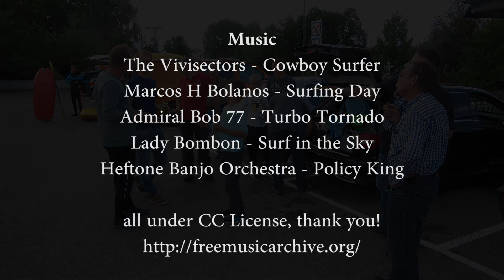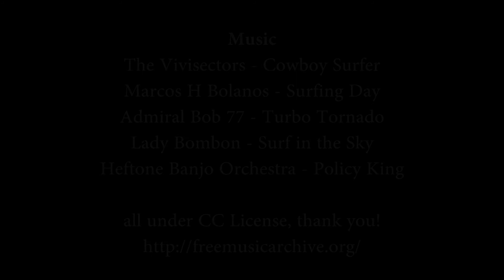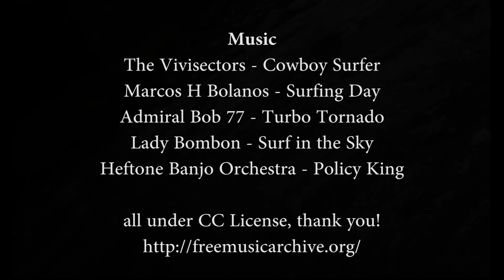Wildwasserkanal Parc Des Eaux Vives Hüningen/Huningue, Juli 2017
Einer unserer Ausflüge an den Übungskanal im elsässischen Huningue (zu deutsch Hüningen). Wir hatten viel Spaß bei angenehmen Wetterverhältnissen.